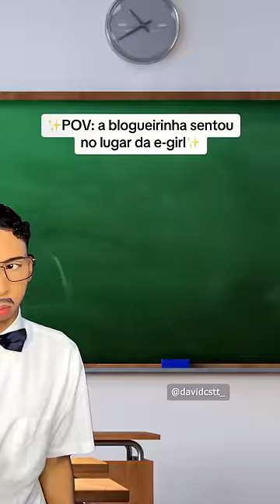POV: a blogueirinha sentou no lugar da e-girl (David Costa